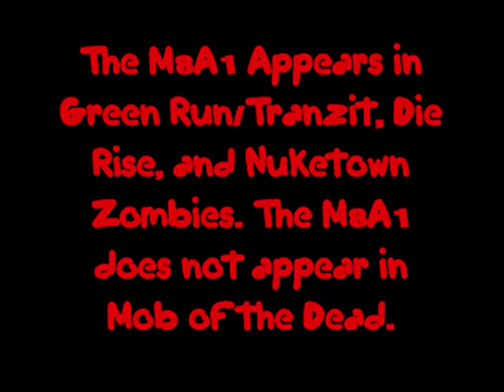COD: Black Ops II Zombies - M8A1/Micro Aerator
One of the best guns in zombies by far.